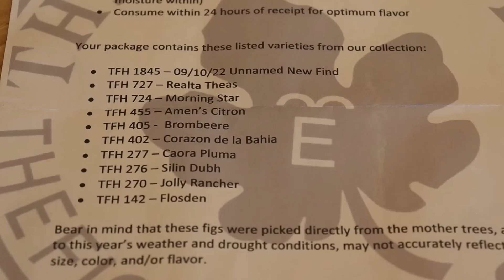Growing Mushrooms in the Desert | Trying 10 New Fig Varieties | Fig Hunter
This monsoon season has been fantastic. We have had more consistent rainfall this year than we have seen in decades and the farm is really responding. We're seeing forms of mushrooms we have simply never seen before and life is springing up everywhere! Also in this episode, we're trying 10 brand new fig varieties from The Fig Hunter (links below).